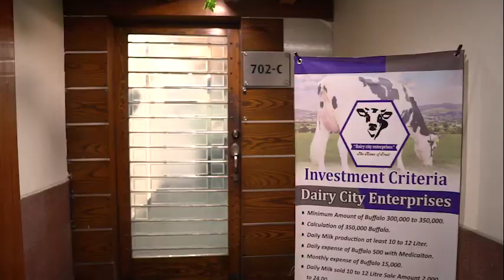Dairy city enterprises | Investment Company | Milk Production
On this channel, we dive deep into the exciting realms of art and stitching, blending the best of both worlds. Whether you're a seasoned artist or a sewing enthusiast, a beginner looking to learn, or simply someone who appreciates the beauty of handmade creations, our channel is designed to inspire, educate, and entertain you.

What you can expect from AJ Art and Stitching:
🖌️ Art Tutorials: Join us as we explore various art mediums, techniques, and styles. Discover how to create stunning paintings, illustrations, and crafts that will ignite your artistic spirit.

🧵 Stitching Adventures: Get ready to unleash your sewing skills! We'll guide you through the process of creating beautiful clothing, accessories, and home decor items. From basic stitches to advanced patterns, we've got you covered.

🎨 DIY Projects: Dive into our collection of DIY projects that bridge the gap between art and stitching. Transform your ideas into tangible creations with step-by-step instructions.

✨ Creative Inspiration: We'll showcase incredible artists, share tips and tricks, and keep you updated with the latest trends in the art and stitching worlds.

🌟 Community Engagement: Join our vibrant community of fellow artists and sewing enthusiasts. Share your work, ask questions, and connect with like-minded individuals who share your passion.

Whether you're here to learn, find inspiration, or simply relax and enjoy the process of creation, AJ Art and Stitching is your creative haven.